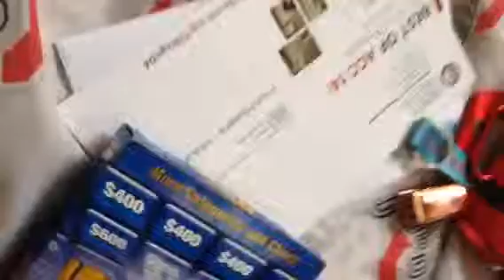Unboxing my jeopardy game for PC from amazon